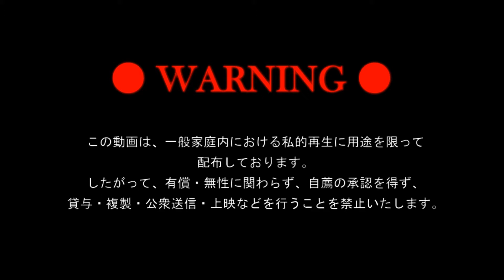Barbie Sayoco number@KCRAZY CLASS